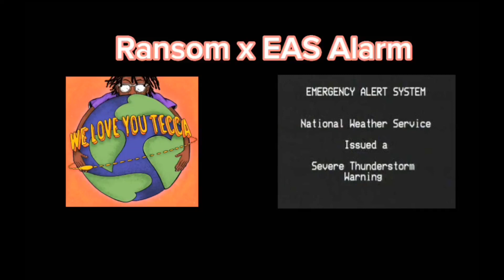Ransom X EAS Alarm (Full)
🔥🔥🔥 (i got banned from aux)